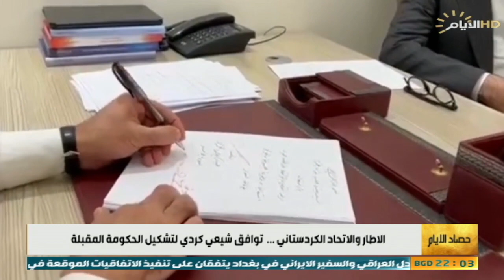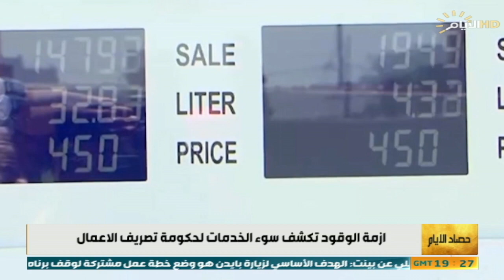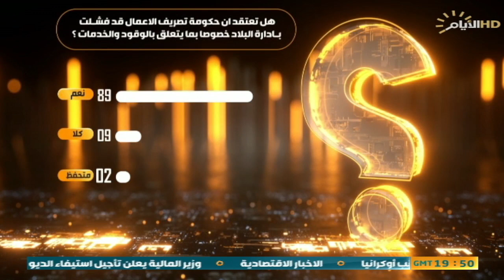حصاد الايام، تفاهمات تشكيل الحكومة المقبلة وسوء الخدمات !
الملف الاول :الإطار والاتحاد الكردستاني، ،،، توافق  شيعي كردي لتشكيل الحكومة المقبلة

الضيوف:
مؤيد العلي /عضو مركز الهدف للتحليل السياسي
طالب نوروز الفيلي /عضو الاتحاد الوطني الكردستاني

الملف الثاني: أزمة الوقود تكشف سوء الخدمات لحكومة تصريف الأعمال.

الضيوف:

د.صلاح الموسوي / خبير في مجال الطاقة
رشيد السعدي /خبير اقتصادي